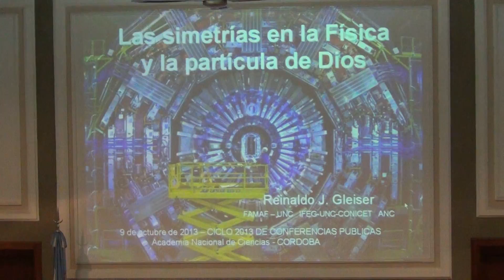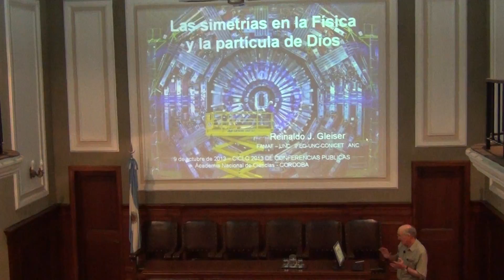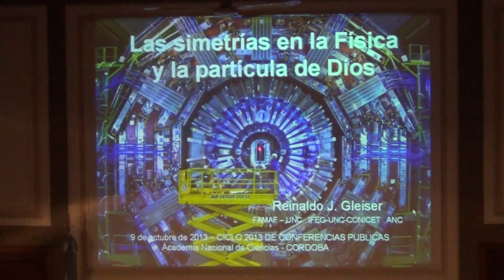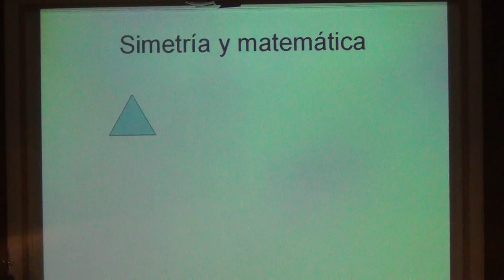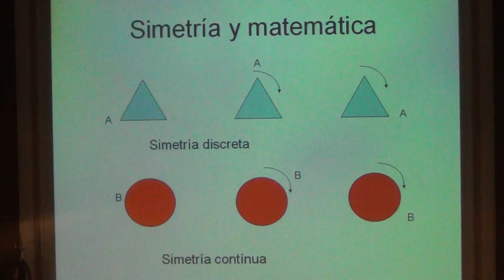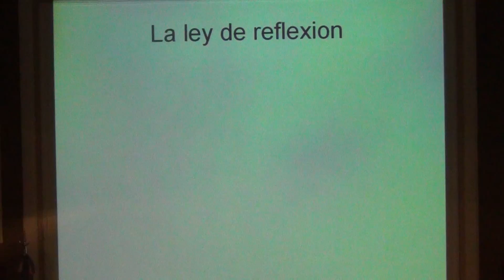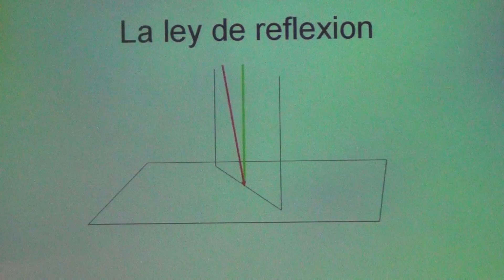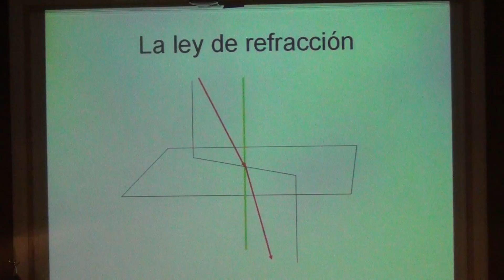Las simetrías en la Física y la partícula de Dios. Parte 1/8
"SIMETRÍAS Y LA PARTÍCULA DE DIOS" - "Las simetrías en la Física y la partícula de Dios", a cargo del académico Dr. Reinaldo J. Gleiser.
Conferencia llevada a cabo el miércoles 9 de Octubre de 2013 en el Salón de Actos de la Academia Nacional de Ciencias -Av. Vélez Sarsfield 229- dentro del Ciclo de Conferencias Culturales 2013.